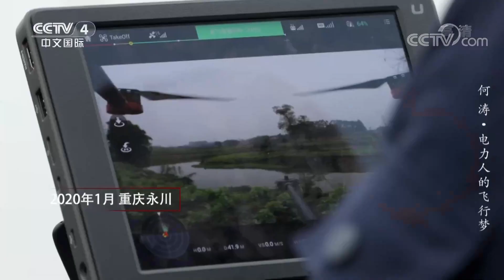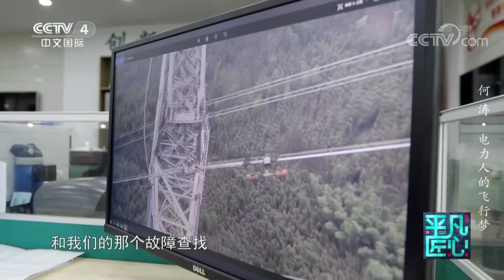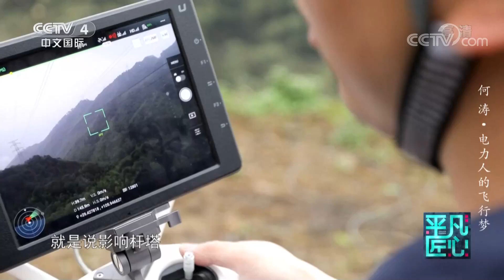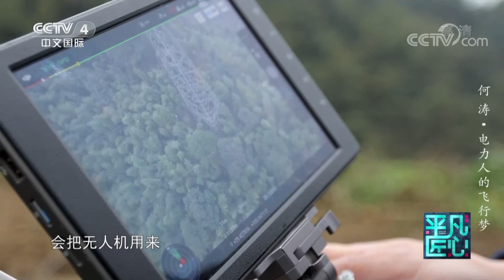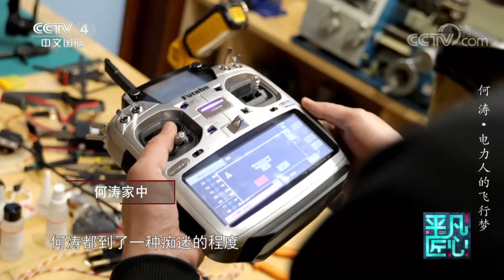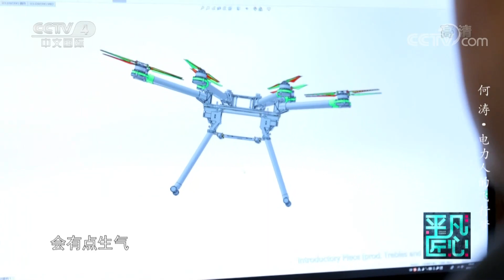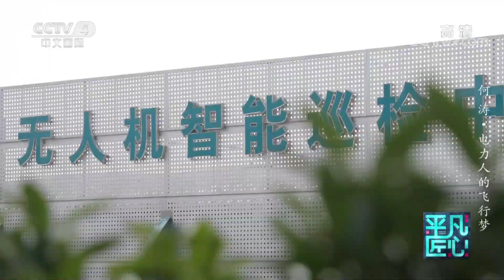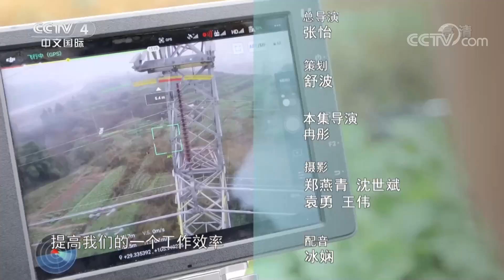走，去重庆听"飞行专家"的故事！20200919 |《平凡匠心》CCTV中文国际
本期节目主要内容：
何涛是国网重庆永川供电公司无人机作业班的巡检工程师，2016年，他带领同事们成功研发了喷火清障无人机，解决了输电线路异物难以清理的问题。